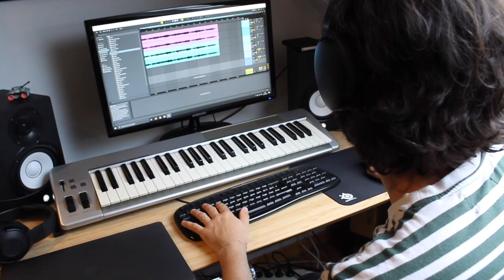Maarten Vandendriessche - Yallingup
Composition and performance: Maarten Vandendriessche

Thanks for:
Recording by Inti De Maet
Filmed by Ngoc Phung Ha
Score notation by Peter Gykiere